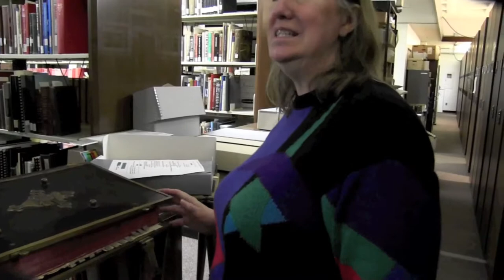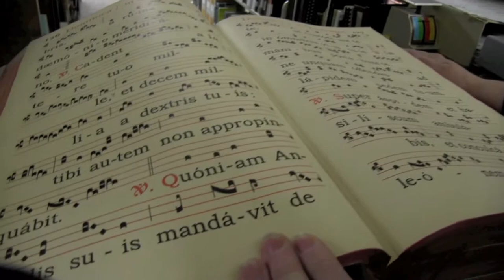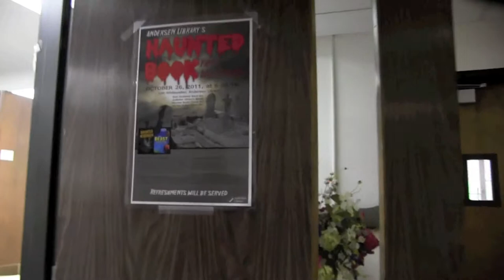The Witches of Whitewater - "The Librarian Sessions"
Watch all our full-length interview outtakes from ReelLifeTV's documentary "The Witches of Whitewater."
Fifth up "The Librarian"